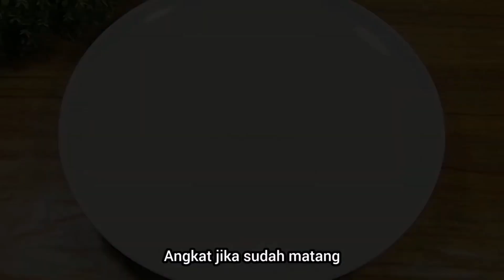KETAGIHAN‼️ 7 menu masakan untuk sahur dan buka puasa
Masak tempe
Masak buncis
Masak pete
Masak jamur tiram
Masak kacang panjang
Masak udang
Masak tempe yang enak
Masak buncis yang enak
Masak udang yang enak
Masak kacang panjang yang enak
Tumis tempe
Tumis buncis
Tumis kacang panjang
Tumis jamur tiram
Olahan tempe
Olahan buncis
Olahan kacang panjang
Olahan jamur tiram
Olahan tahu
Masak tahu
Masak tahu yang enak
Olahan tekokak
Olahan leunca